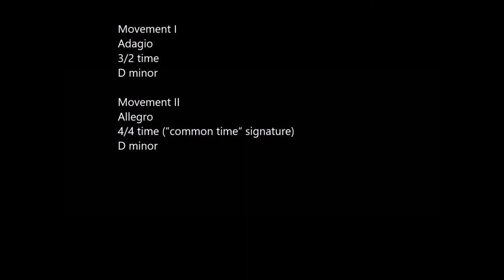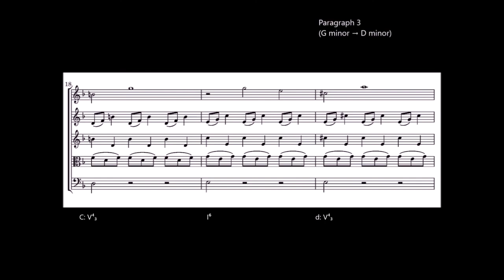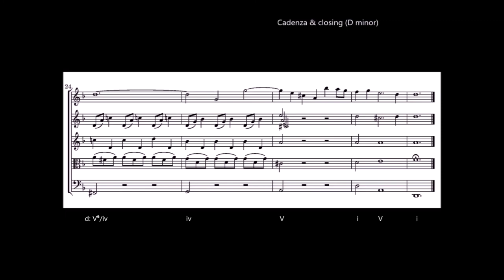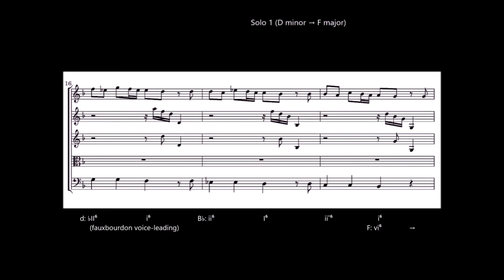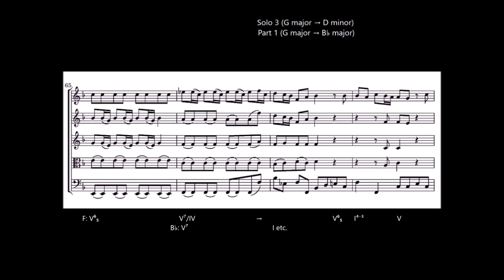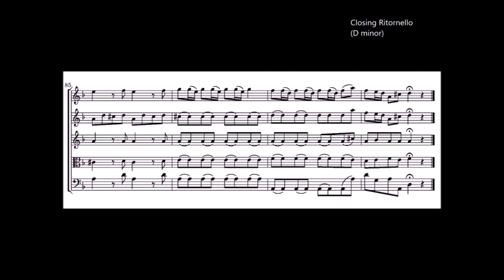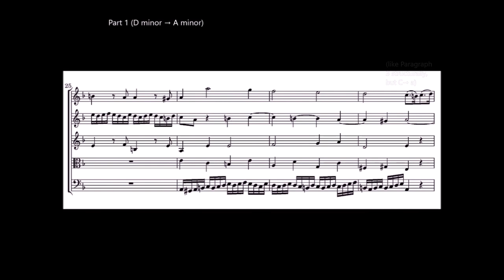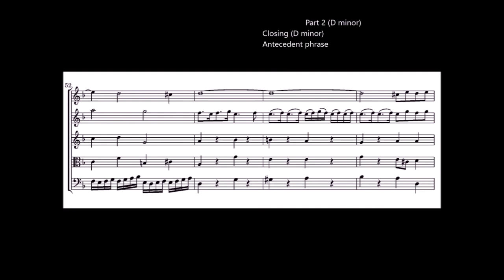The Atheist Codger's Concerto Series No. 23: Telemann's D-minor Oboe Concerto, TWV_51:d1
This striking Oboe Concerto, very different from the E-minor concerto I treated a week ago in this series, casts the oboe as the solo voice throughout, sharing the limelight with the orchestra only sparingly during the finale, where the latter's contribution often consists of a severe, jagged unison retort responding to the soloist's charges.

The recording is by Heinz Holliger and the Academy of St.-Martin-in-the-Fields, led by Iona Brown.